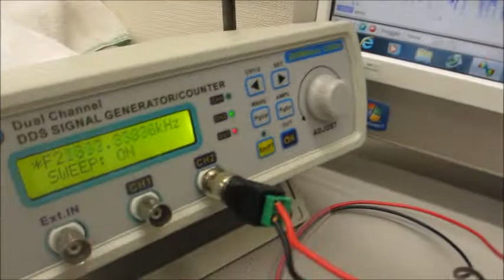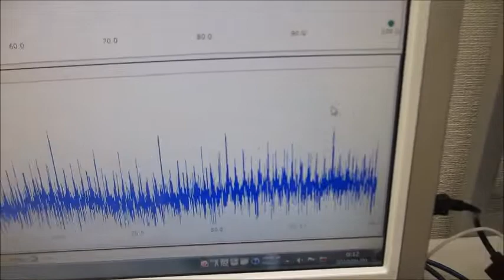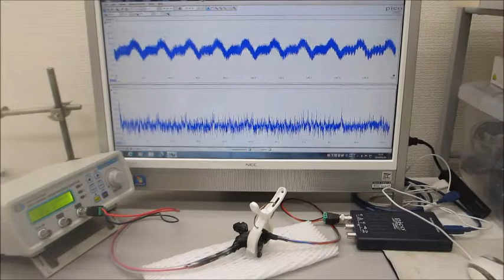超音波システム（音圧測定解析、発振制御）を利用した実験